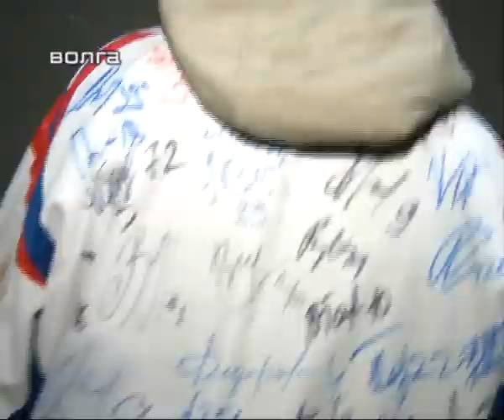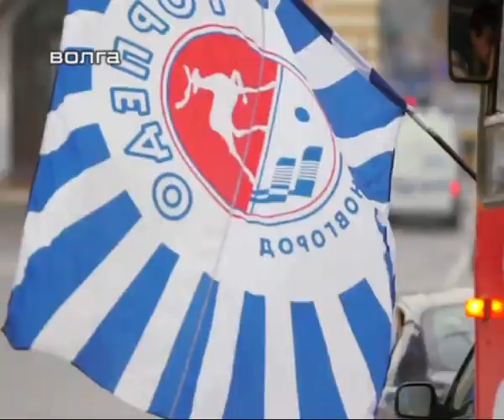Всем Хоккей! 3 декабря 2012 г.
В первой программе о домашней серии против Нефтехимика, Ак Барса и Салавата Юлаева, интервью с Михаилом Тюляпкиным, отчёт о матчах Чайки со Стальными Лисами.